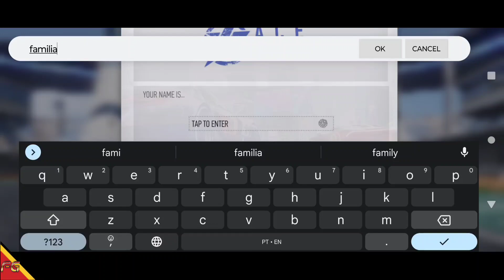Ace Racer Global - Oficial Lançamento (Android/IOS) Gameplay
►Download
►Tamanho ~ 2.11GB

🚩▪▪▪▪▶Informações◀▪▪▪▪▪▪▪
📲Suporte de Login: Convidado, Google, Face